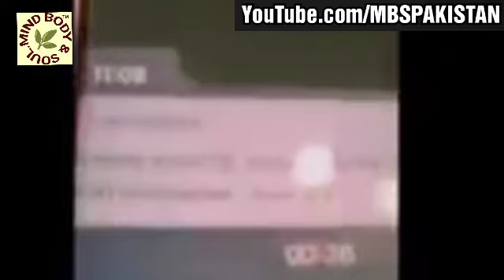Hareem Shah & Sheikh Rasheed Video | Hareem Shah & Sandal Khattak with Sheikh Rasheed